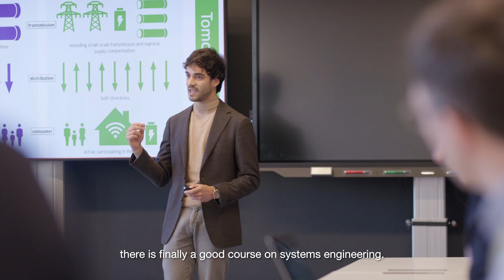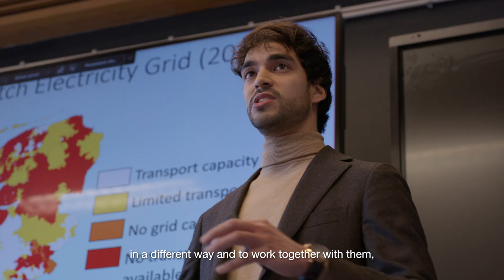TU Delft - Systems Engineering Programme (student version)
The Systems Engineering Programme is an Educational Master’s Programme at Delft University of Technology. Here we collaborate with companies to solve systems engineering challenges.The Systems Engineering Programme gives companies the opportunity to find new innovative solutions for their system or product design cases. It is a path for discovering how physics and engineering can be applied in (large) industrial projects.